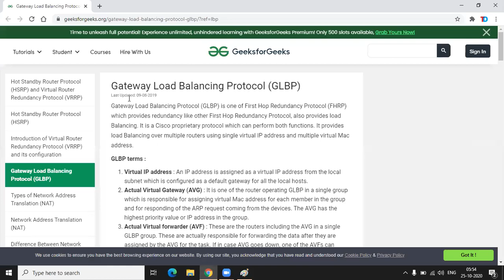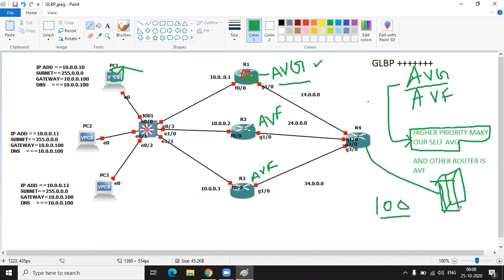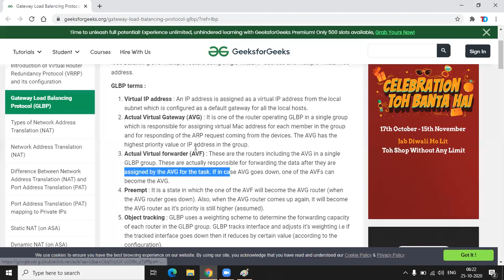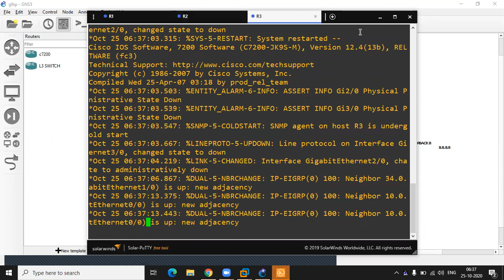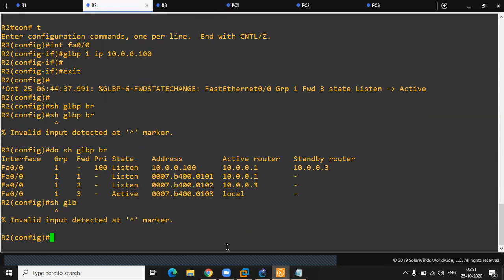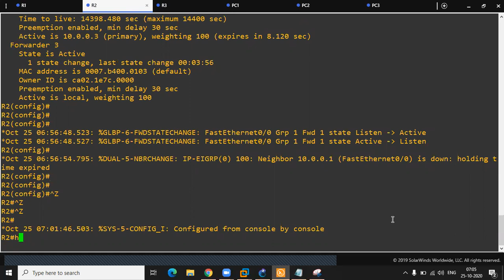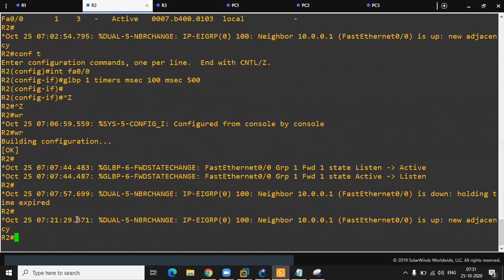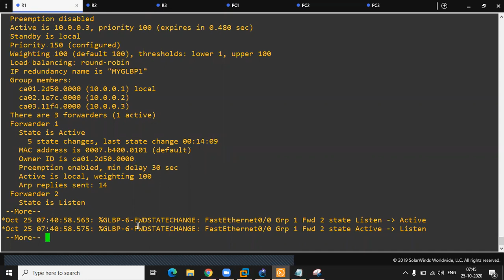FHRP LAB GLBP